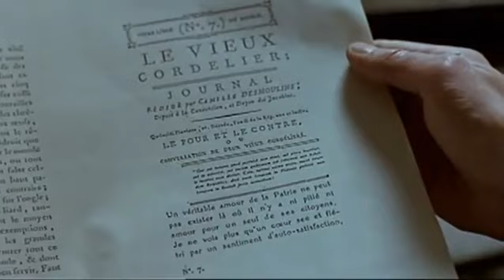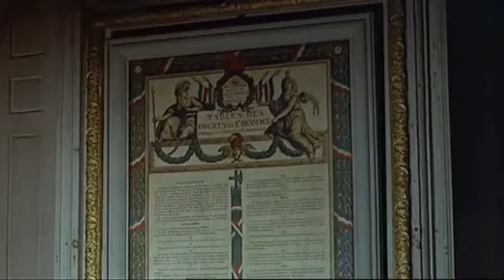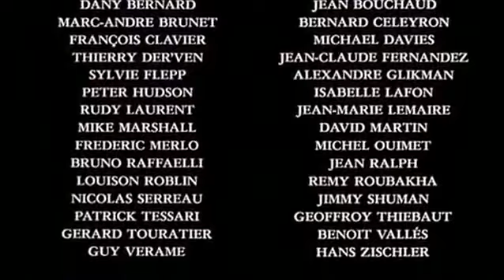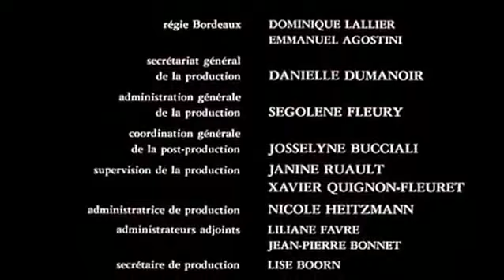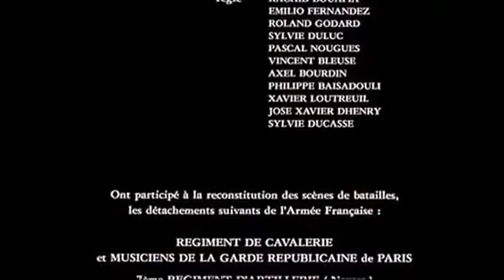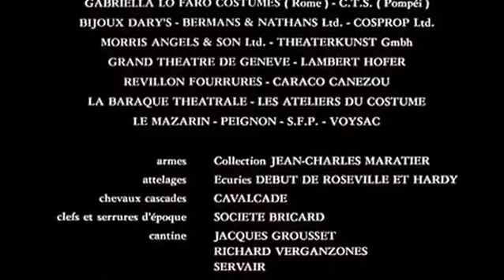A Revolução Francesa - Parte IV